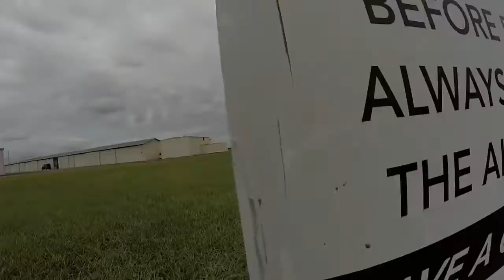Swoopware: Skydive - Darren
Swoopware: Skydiving Video - Darren